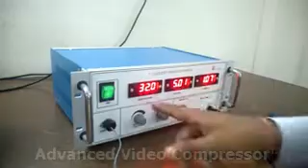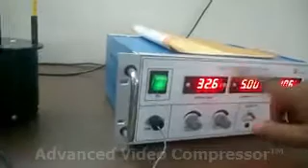Black body radiation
Measurement of Black body radiation apparatus by Acumen Labware.